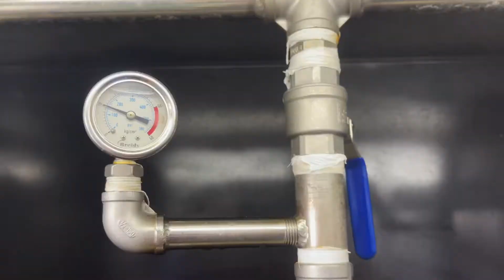Stainless Steel Quick Combination Fan Spray Nozzle Quick Connection Type Flat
Common Applications:
Chemical spraying
Low pressure washing
PCB manufacturing
Product washing and rinsing
Cooling
Chemical manufacturing
Dust control